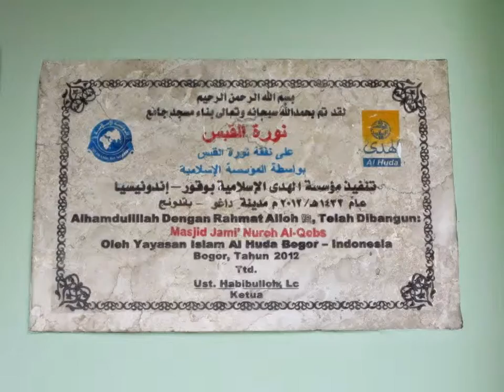نورة القبس / Nuroh al-Qobs, Coblong-Bandung